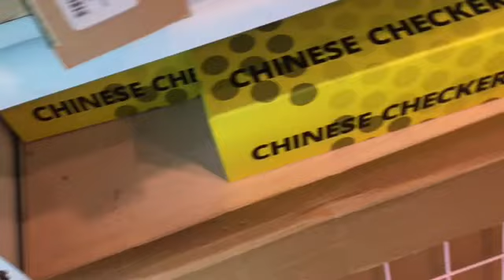Vlog 11 spring break part 2 outlets + mall + food